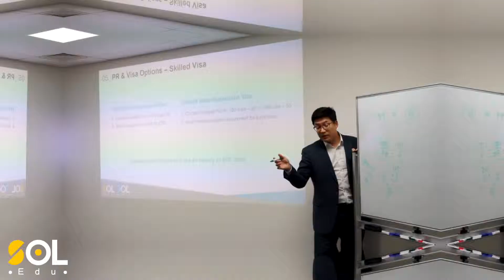[SOL유학] 호주영주권 어학과정, 전문기술과정 인포데이 (ELICOS & VET Infoday) / 호주 워킹홀리데이 주목!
지난 6월 6일! 호주최대규모유학원 SOL유학의 호주영주권, 어학과정, 전문기술과정 인포데이가 있었답니다.

호주 최대 규모 유학원인만큼 장학금과 입학금 면제 등 다양한 혜택이 있었구요. 이민법무사님의 직업군별 영주권 세미나까지! 대박알찬시간!

이게 끝이냐구요? 아니죠~!
아직 늦지 않았습니다. 호주 워킹홀리데이 오신 분, 호주에서 어학과정, 전문기술과정, 장기학생비자, 영주권 준비를 하시는 분이라면 아직도 다양한 혜택을 받으실 수 있어요!

더 자세한 문의는 SOL유학으로  :)

👑카카오톡플러스친구 :@SOL유학